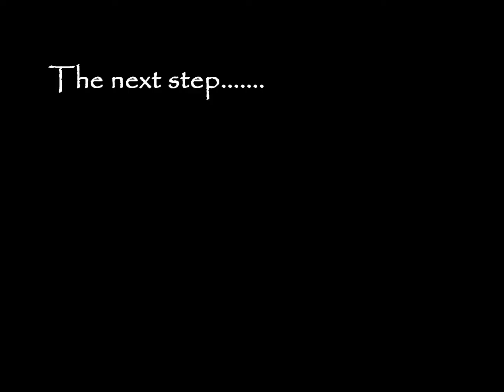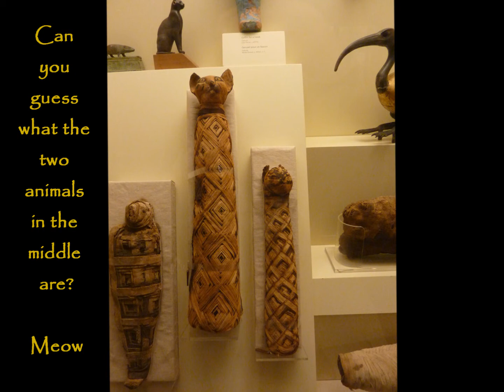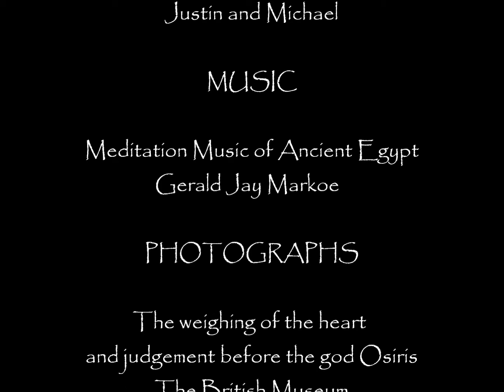Mummification, How the ancient Egyptians preserved their dead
My Manchester University Egyptology Education and Media Project aimed at teaching mummification to children.